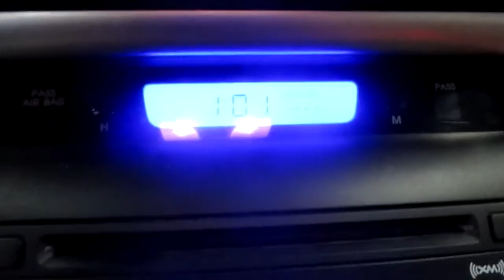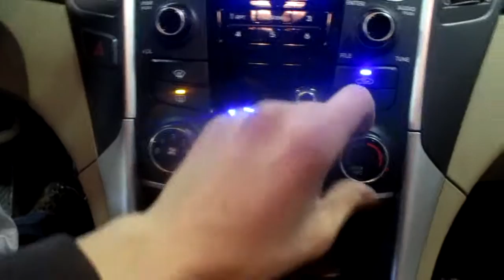19AX064, 2011 SONATA, 134268 MILES, 9/10, 2.4L, A.T., FWD, MORRISON'S AUTO SALVAGE